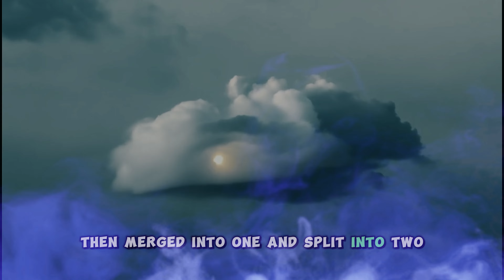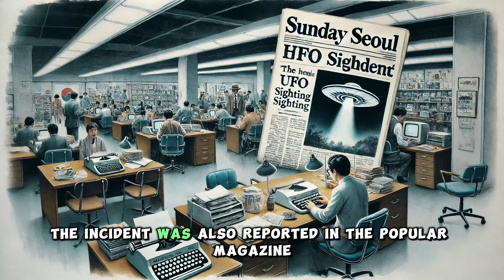[ Mystery ] Nakdong UFO | What was the mysterious object that appeared over decades ago?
UFO, Mystery creatures, monsters, ghosts, mythical animals, mysterious animals, legendary creatures from around the world